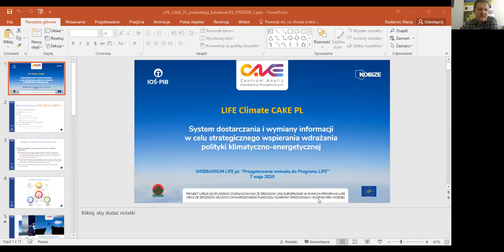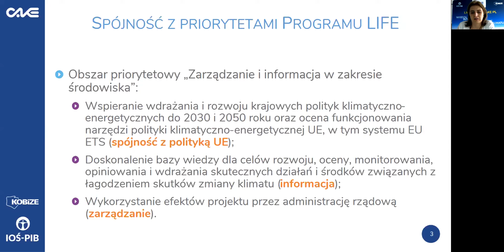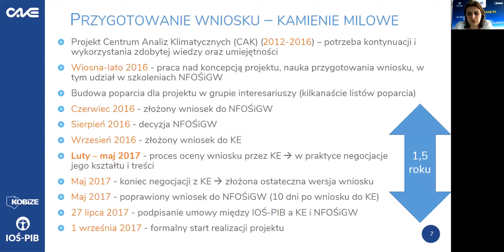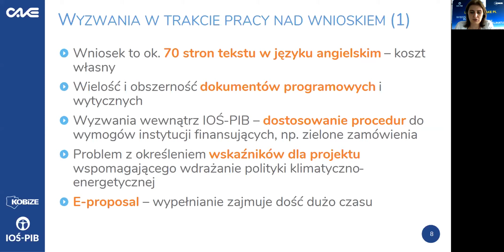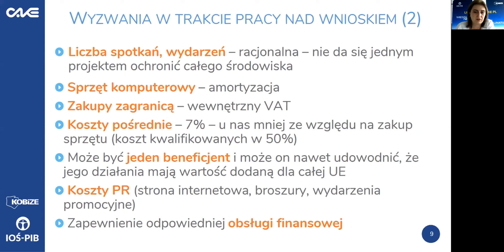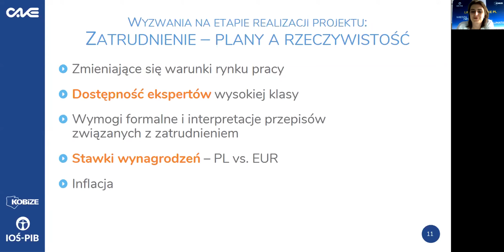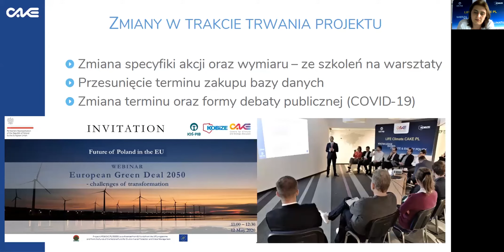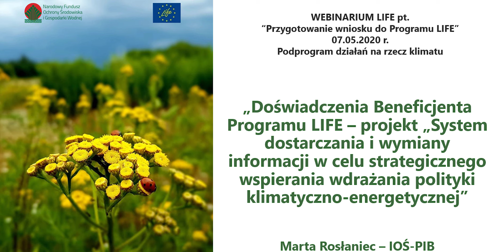Doświadczenia Beneficjenta Programu LIFE – Marta Rosłaniec –IOŚ-PIB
Program LIFE - WEBINARIUM zorganizowane przez KPK LIFE w Polsce w dniu 7 maja 2020 pt. “Przygotowanie wniosku do Programu LIFE w obszarze klimatu” -  „Doświadczenia Beneficjenta Programu LIFE – projekt „System dostarczania i wymiany informacji w celu strategicznego wspierania wdrażania polityki klimatyczno-energetycznej”
Marta Rosłaniec – IOŚ-PIB